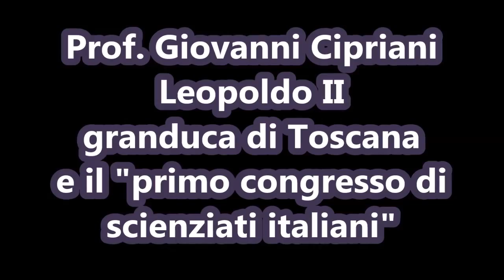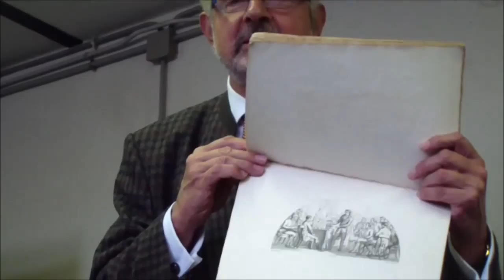Leopoldo II granduca di Toscana e il primo congresso degli scienziati italiani